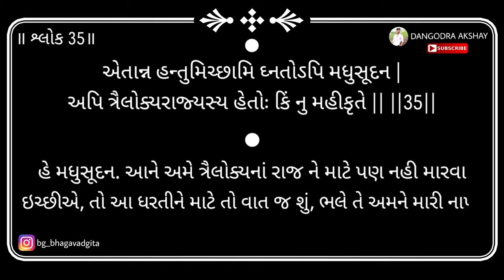Bhagavad gita | Adhyay 1 | Shloka 35 | 2024 | DANGODRA AKSHAY